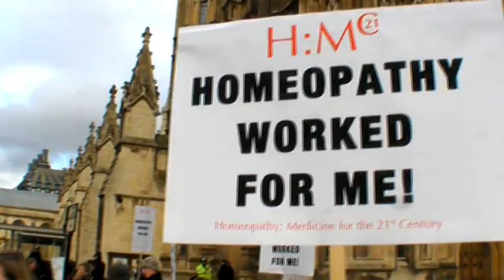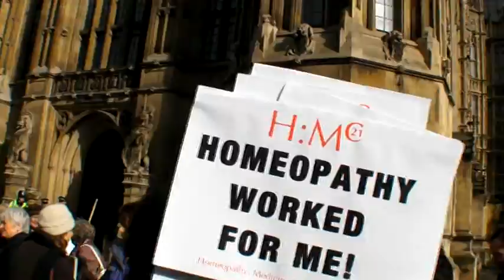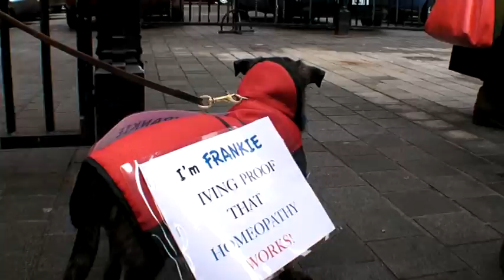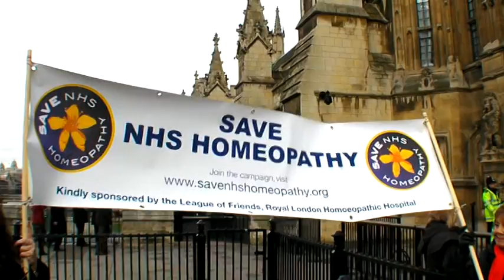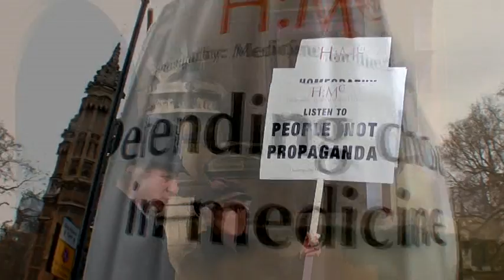HMC21.mpg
On 24 February 2010 homeopaths and supporters gathered to lobby their MPs at Parliament before delivering a "Homeopathy Worked For Me" petition to Downing Street with nearly 29,000 signatures.